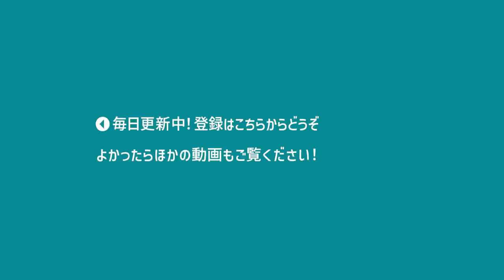【アツクラ切り抜き】おらふくんの誕生日！透明化の2人の裏側は…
もしお気づきの点がございましたら、お手数をおかけいたしますが、低評価、コメントにてお知らせください。勉強させていただきますm(_ _)m
少しでも面白かったと思っていただけたら、高評価を押していただけるととても嬉しいです！

今回の本編はこちらです↓
たいたい新チャンネル

ドズル社とアツクラを愛するみなさんのちょっとした癒しになるような動画を目指して、毎日更新しています。
少しでもほっこりしたり、ニヤニヤしていただけたらそれ以上の喜びはございません！

重ねてお願い申し上げますm(_ _)m

では、また明日の動画でお会いできることを楽しみにしています！